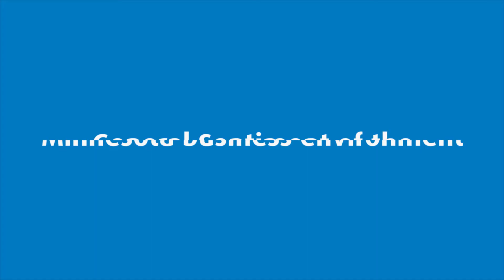Phil Krump: 2018 Minnesota Outlook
Watch Phil Krump, BMO Harris Bank Managing Director and Market Executive, Minnesota, explain why it’s a great time to be a middle-market business owner in the state.